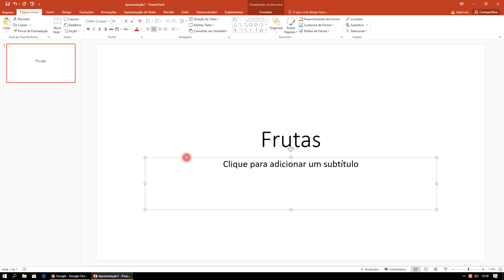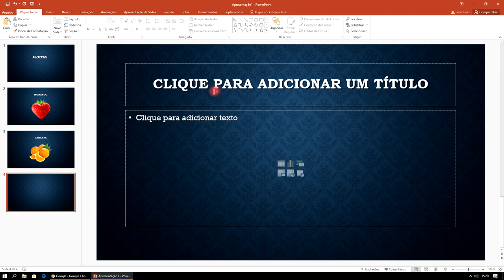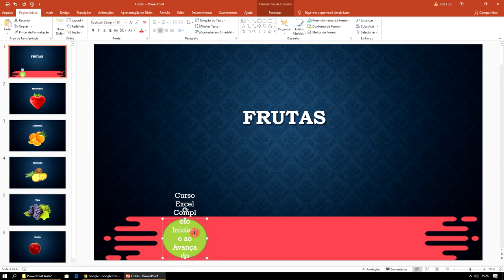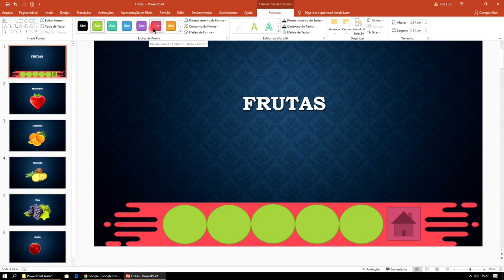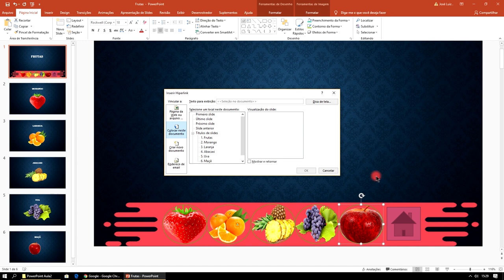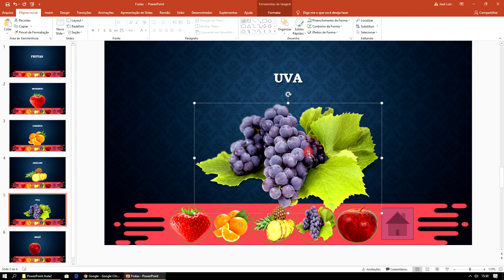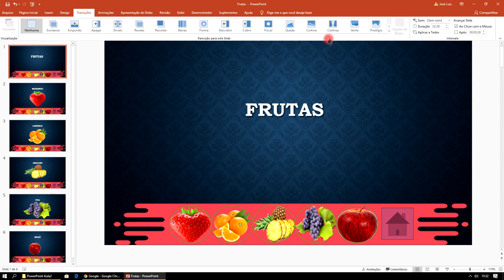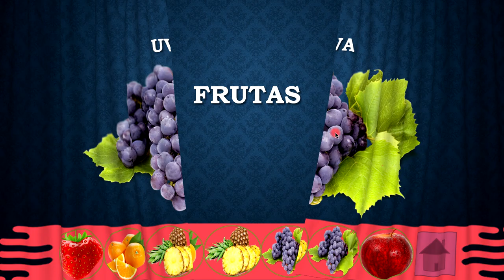Curso PowerPoint Completo Aprendendo PowerPoint em uma aula 2 2018 2019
Olá, este é nosso CURSO PowerPoint Completo 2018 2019, Curso de PowerPoint Iniciantes 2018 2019, Curso de PowerPoint Intermediário 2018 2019, Curso de PowerPoint Avançado 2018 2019, Curso de PowerPoint Grátis 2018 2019, Vídeo Aula PowerPoint 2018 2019, Tutorial: Curso PowerPoint Completo Aprendendo PowerPoint em uma aula 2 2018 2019.

Curso PowerPoint Completo Iniciante ao Avançado Aula 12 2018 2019
curso microsot office PowerPoint iniciantes 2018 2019
cursos de PowerPoint 2018
curso PowerPoint completo iniciante ao avançado
curso PowerPoint completo iniciante ao avançado 2018
curso PowerPoint completo iniciante ao avançado 2019

▼ SIGA/CURTA ▼